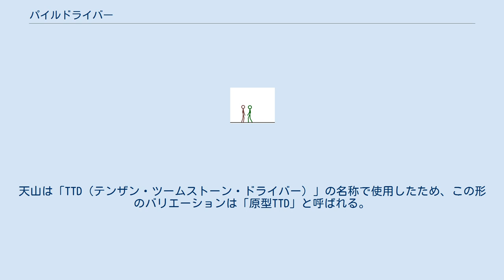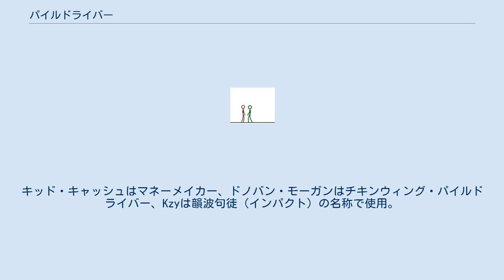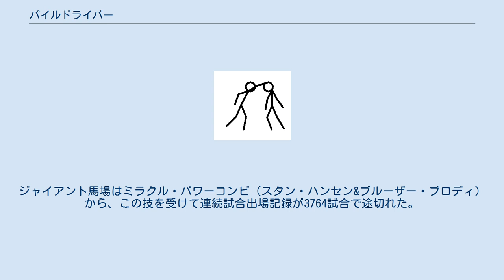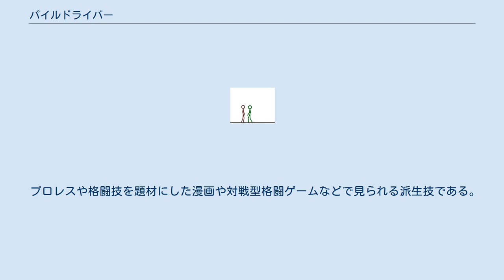パイルドライバー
パイルドライバーのアニメーション。
 パイルドライバー（Piledriver）は、プロレス技の一種である。
日本名は脳天杭打ち（のうてんくいうち）。
 前屈みになった相手の頭を自身の両足で正面から挟み、相手の胴体を両腕で抱えて持ち上げながら後ろに尻餅をつくように倒れ込み、相手の頭部を打ちつける。
 重機の杭打ち機（パイルドライバー）で杭を打つようにして技をかけることから、この名が付けられた。
固有の名前を有する多の派生技が存在しており、フィニッシュ・ホールドとして使用されている。
 ワイルド・ビルロンソンが発明して有名にしたと言われている。
 ターザン後藤によるドリル・ア・ホール・パイルドライバー。
 パイルドライバーの基本形であり、後述のテーズ式パイルドライバーを除く、ほとんどの応用技の元となった。
 1950年代にバディ・ロジャースが使用してポピュラーになった。
バディ・オースチンは、この技で新人レスラーを2人殺してしまったとして「キラー」というニックネームが付けられた（実際には誰も死亡させていない）。
オースチンのパイルドライバーは、相手の頭を腿ではなく膝付近で固定して、胴体をクラッチせずにタイツを掴んで引っ張り込むようにして放った。
 アジャ・コングは、相手の左腿の裏に右手、右腿の裏に左手をそれぞれ回してホールドする型をアジャ・ボムの名称で使用。
 派生技 ジ・アンダーテイカーによるツームストーン・パイルドライバー。
 日本名は墓石式脳天杭打ち（はかいししき のうてんくいうち）、墓石落とし（はかいしおとし）。
相手をオクラホマ・スタンピードの体勢で持ち上げて、上下逆さまの状態になった相手の胴体を両腕で抱きかかえ、相手の両足の間に自身の頭が来るように体を移動させ、そのまま両膝をついて相手の頭部を打ちつける。
 イギリスが発祥といわれ、レネ・ラサルテス、ビル・ロビンソン、ダイナマイト・キッド、デイブ・フィンレイといった欧州出身レスラーが得意技としており、初代タイガーマスクもキッドとの抗争を通して、この技を会得している。
若手時代にAWAでロビンソンのタッグパートナーに起用されていたドン・ムラコは、ハワイアン・ハンマーの名称で使用していた。
 アンドレ・ザ・ジャイアントもジャン・フェレ（日本ではモンスター・ロシモフ）と名乗っていた時代に使用していたが、1972年にターザン・タイラーを負傷させて以来、自ら禁じ手とした。
メキシコではマルティネーテと呼ばれている。
メキシコはマットが硬いため、頸椎を損傷する恐れがあるということで全面的に禁止技に指定されている。
アメリカでも禁止しているプロレス団体が多く、WWEは負傷者が続出した経緯があり禁止技にされているが、ジ・アンダーテイカーとケインは使用が認められている。
 持ち方を変えない形はカール・ゴッチが得意技としており、1964年3月にオハイオ州でのディック・ザ・ブルーザー戦、1972年3月6日に新日本プロレスの大田区体育館大会（旗揚げ戦）でのアントニオ猪木戦で使用している。
掛け手と受け手の体勢が上下対称になるため、掛けられている側が足をばたつかせて掛けている側の後方へと重心をかけて相手の胴体を抱えたまま足から着地して逆にツームストーンを仕掛ける返し方が存在する。
時には互いにツームストーンの体勢のまま回転を繰り返す攻防も見られる。
 主な使用者はアンダーテイカー、藤田ミノル（SAYONARAの名称で使用）、ヤス・ウラノ。
オカダ・カズチカはフィニッシュへの繋ぎ技として使用。
 派生技 ツームストーン・パイルドライバーの状態で抱え上げ、ドリル・ア・ホール・パイルドライバーのように軽くジャンプして両足を前に広げ、尻餅を着くように着地しつつ、相手を頭部からマットへ叩き付ける技。
1990年代前半にスティーブ・オースチンが公開したが、怪我人が多く封印。
オーエン・ハートも使用。
 受け手の首に与えるダメージを逃がすことが出来ないため、非常に危険であり、蝶野正洋はオースチンに、この技を決められて頸椎を痛めた。
その後、オースチン自身ももオーエン・ハートに、この技を決められて頸椎を痛めた。
 また、天山広吉も1990年代に使用したが、こちらも怪我人が続出したため完全に封印し、後述のドリラーの形を経て、ジャーマン・ツームストーン・パイルドライバーの形に移行している。
天山は「TTD（テンザン・ツームストーン・ドライバー）」の名称で使用したため、この形のバリエーションは「原型TTD」と呼ばれる。
 派生技 使...